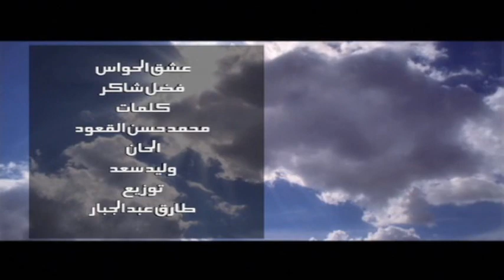فضل شاكر - عشق الحواس